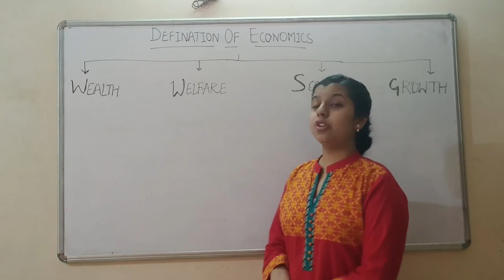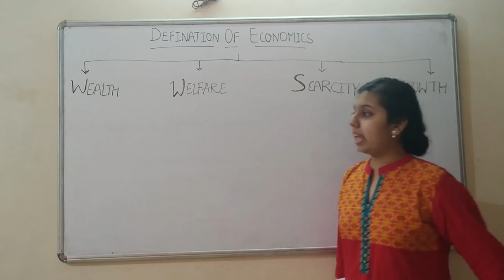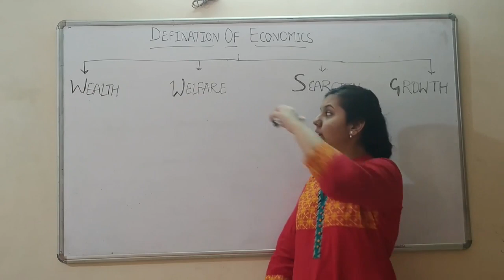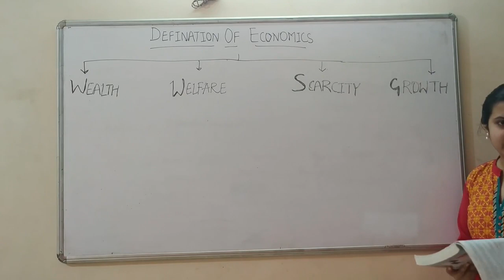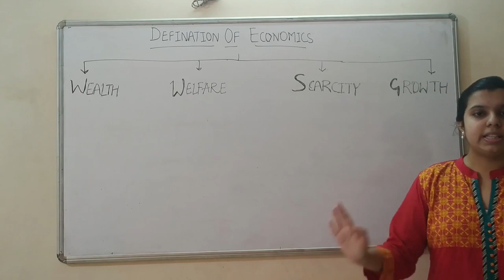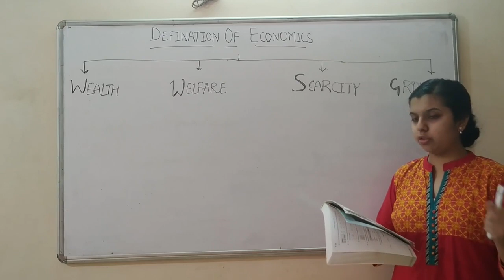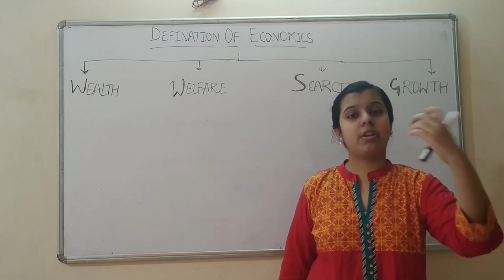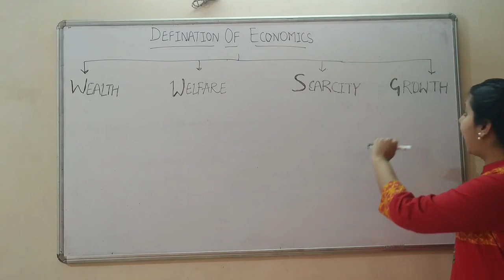DEFINITION OF ECONOMICS BY ECONOMISTS | NCERT\CBSE Class 11(XI) | Lectures on Commere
In this video you will learn about the various definitions of economics given by various economists..
The Wealth Defintion, Welfare Definition, Scarcity Definition and Growth Definition.

-Major Points
1 Study of an Ordinary Man.
2 Economics is not a Useless Study of Wealth.
3 Economics is a Social Science.
4 Study of Material Welfare.

Before watching this video make sure that you have watched the previous videos in the series "Class XI Economics"..

About Me:
My name is Aditi Chaubey. I am an Ex- KVian. I was a CBSE Board Student and a throughout scholar in my school and college. I had secured a perfect 10 CGPA in Class X. I am also a National Level Debator. I am from the city of grapes 'Nasik' in Maharashtra. I am pursuing my CA and have completed graduation with a distinction. I am also duing Mcom.